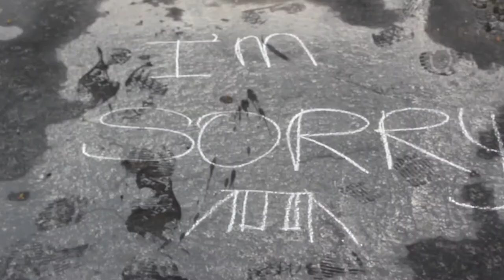Briar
film made by Brigid Savage, Etobicoke School of the Arts

Some people change your life.

starring Annie Bowes, Erik Hutt and Joseph Burley